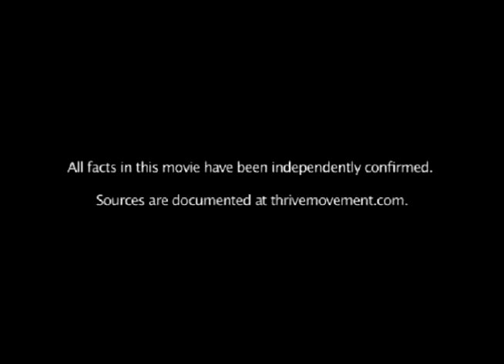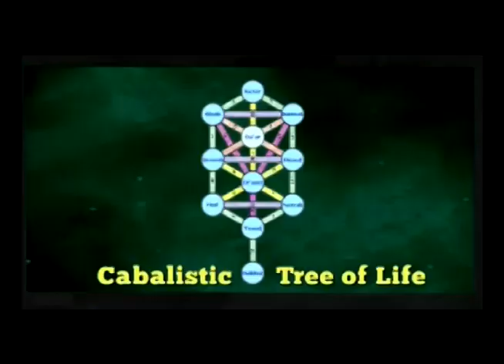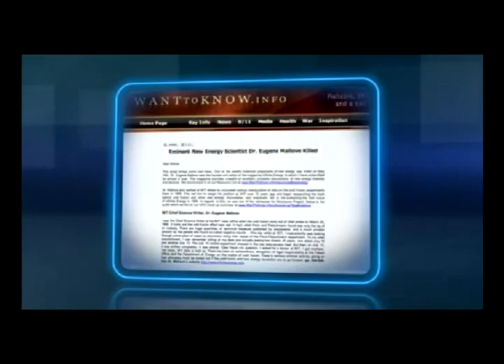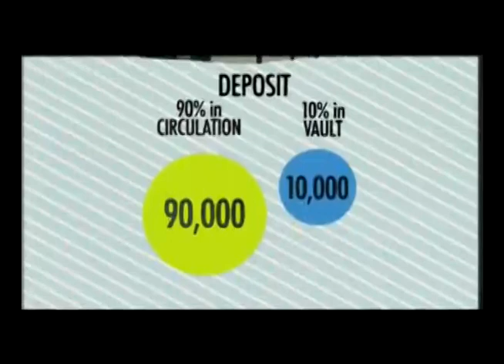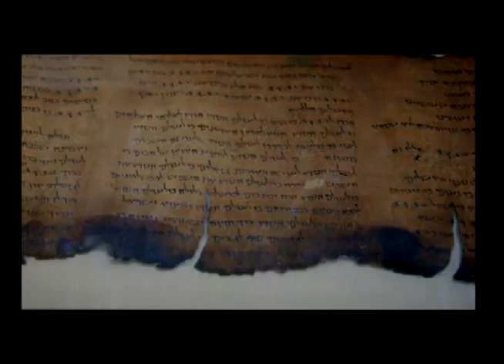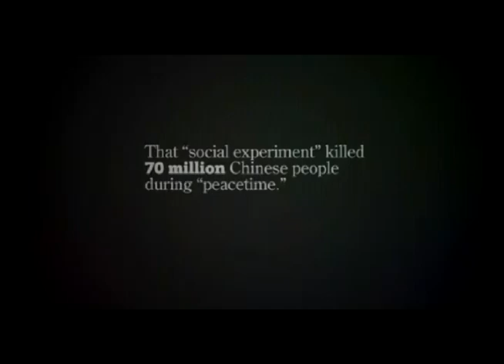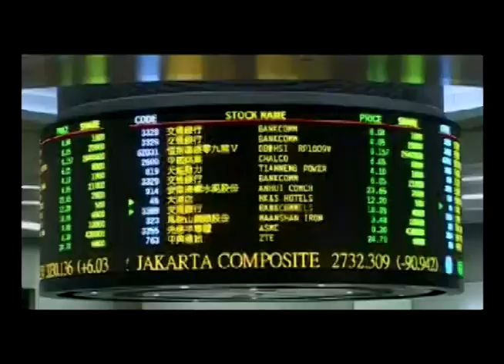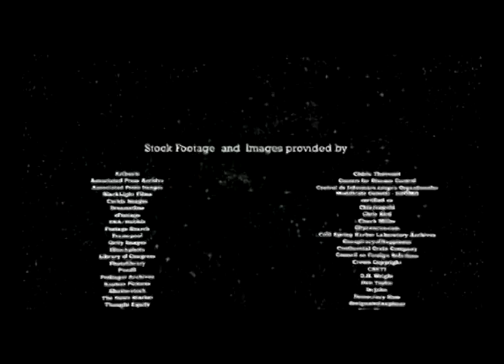Thrive full movie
Uploaded by Nathan Andrews,This is the most comprehensive production to date explaining what is wrong with the human condition and better yet, what we can do as humans to correct the problem. Yes, this mess can be fixed! Take the time to watch the entire film. You will be amazed.
You will be even more amazed at who made the film.